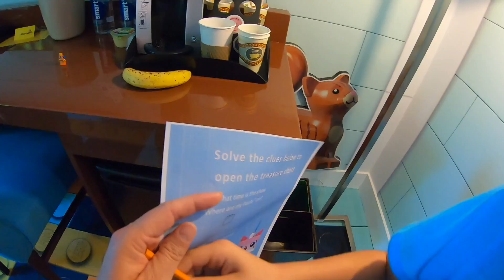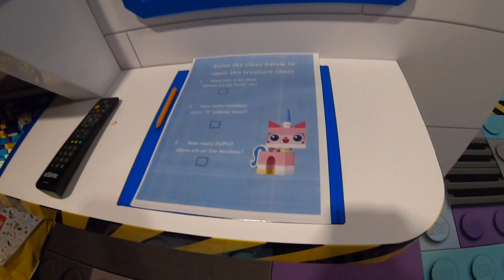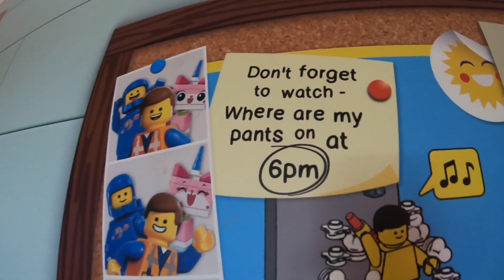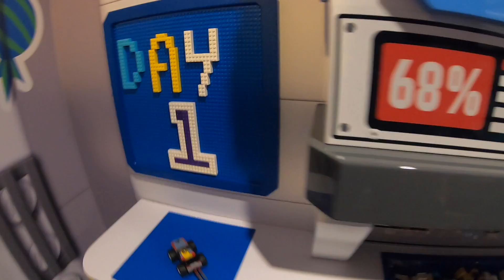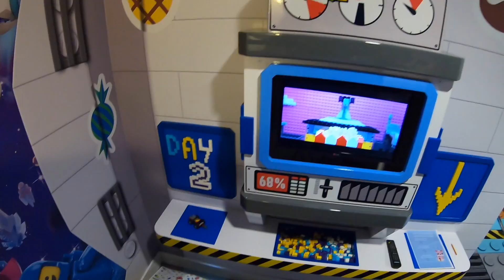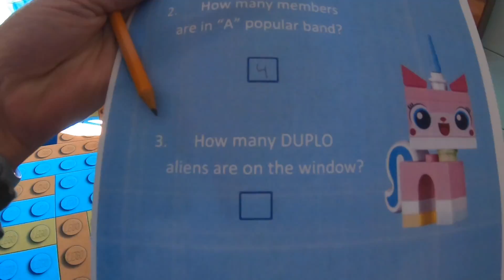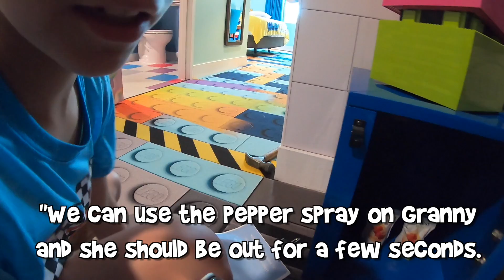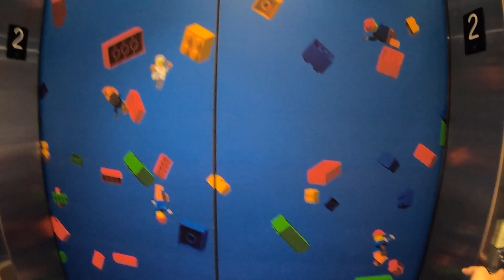Granny Horror Game In Real Life! Statue Edition (FUNhouse Family)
We woke up in Granny's Lego Movie House and only have 5 days to escape! Will we have time to complete the scavenger hunt and escape or will granny catch us before the times up?